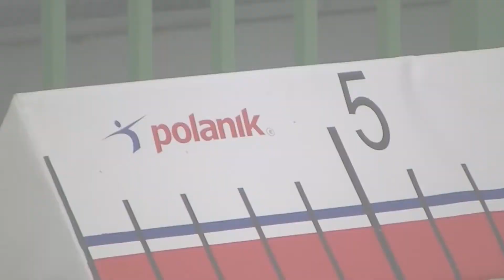Mateusz Trzeboński i belka Polanik Premium Line w rolach głównych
Prezentujemy cykl filmów przedstawiających gwiazdy sportu oraz sprzęt lekkoatletyczny produkcji Polanik w akcji :)

Wyczynowa belka nierdzewna Premium Line S12-250 to przede wszystkim wysoka jakość i ekstremalna trwałość w jednym. Belka jest łatwa w obsłudze i konserwacji, a innowacyjna konstrukcja zapewnia satysfakcję użytkowania.
Belkę w "akcji" zaprezentował Mistrz Polski Juniorów Młodszych Mateusz Trzeboński w Ośrodku Przygotowań Olimpijskich w Spale.